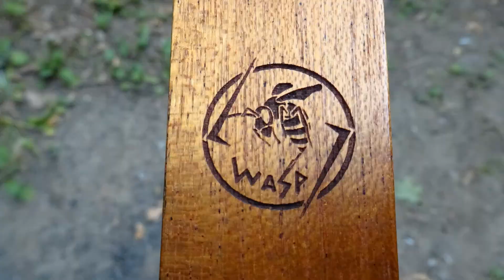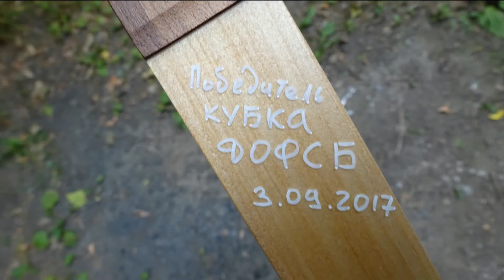Днепровские осы! Обзор разборных рекурсивных луков от WASP. Стрельба из лука.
YouTube глюканул - перезалив. Снято с первой попытки при жестком недостатке времени в одиночку и при стремительно портящейся погоде, так что вышло немного недоделанным. Тем не менее с радостью представляю вам свои впечатления от разборных рекурсивных луков WASP - во всех отношениях приятных изделий.